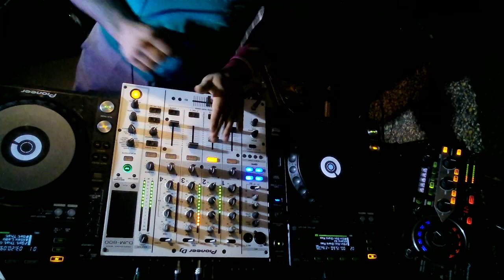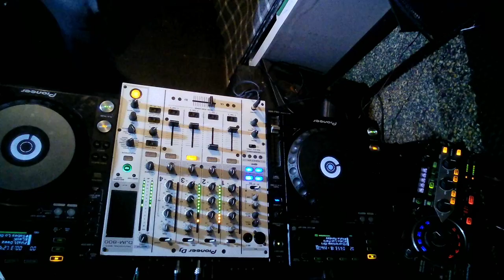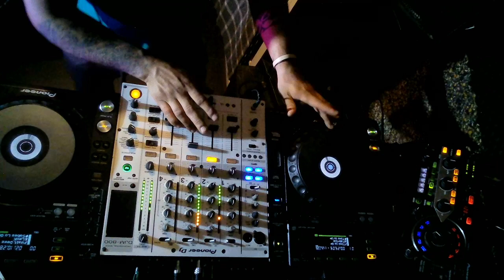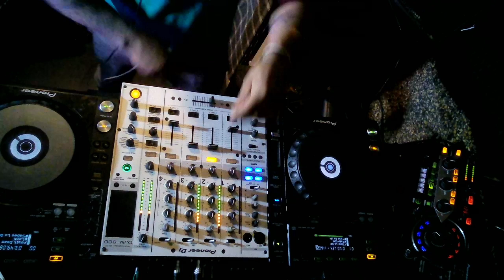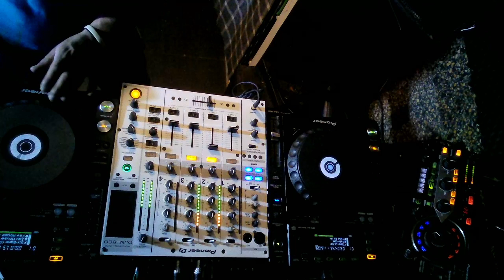Tech-House Minimal /Deep Tech 2022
Tech-House  Minimal /Deep Tech 2022 Promos